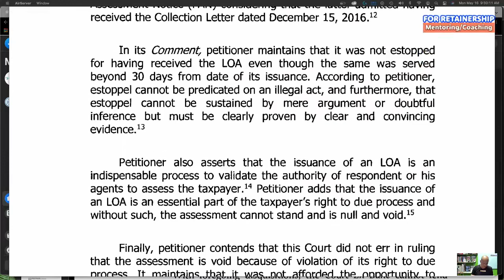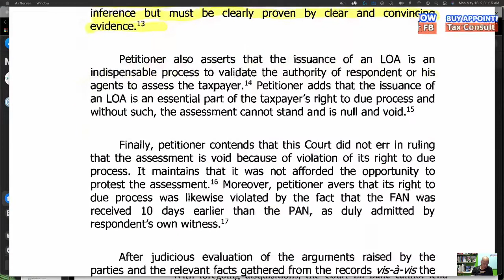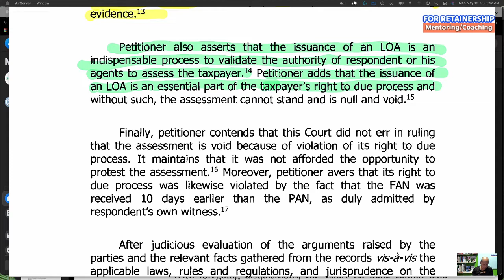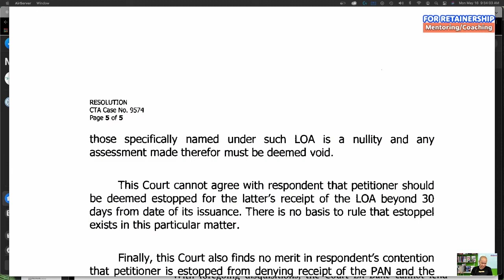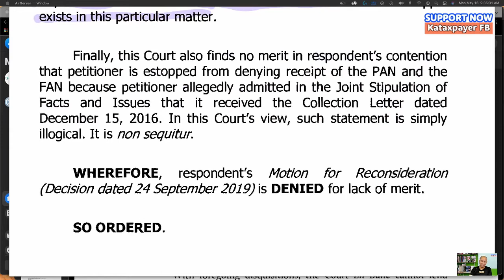Right against expired BIR letter of authority, upheld by Court of Tax Appeals. Join crowdsourcing